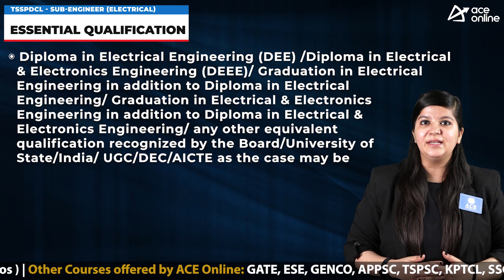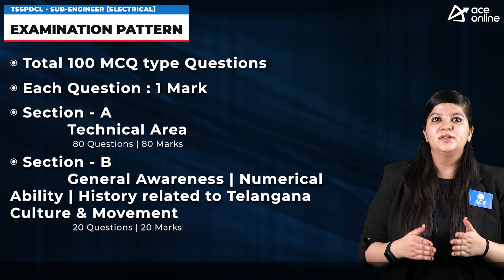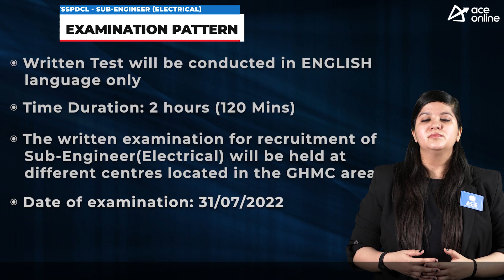TSSPDCL invites application for the post of Sub-Engineer | 201 Vacancies | Last Date: 05.07.2022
Southern Power Distribution Company Of Telangana Limited (TSSPDCL) Direct Recruitment
POST NAME: Sub-Engineer (Electrical)

EDUCATION QUALIFICATION:
Diploma in Electrical Engineering (DEE) /Diploma in Electrical & Electronics
Engineering (DEEE)/ Graduation in Electrical Engineering in addition to Diploma in Electrical
Engineering/ Graduation in Electrical & Electronics Engineering in addition to Diploma
in Electrical & Electronics Engineering/ any other equivalent qualification recognized by the Board/University of State/India/ UGC/DEC/AICTE as the case may be.

AGE LIMIT:
 The age is reckoned as on 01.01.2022.

MODE OF SELECTION:
Written Test
Mode: Offline
 The written test comprising of 100 marks consisting of 100 multiple choice questions and each question carrying 1 mark.
 Section A 80 questions (on core technical subject)
 Section B 20 questions (on General Awareness and Numerical Ability and History related to Telangana Culture & Movement)
 Written Test will be conducted in ENGLISH language only.
 The duration of the written examination will be 2 hrs. (120 minutes).
 The written examination for recruitment of Sub-Engineer(Electrical) will be held at different centres located in the GHMC area

 The minimum qualifying marks in the written examination for the selection process shall be as follows:
 OC & EWS - 40%
 BC - 35%
 SC/ST - 30%
 PH - 30%

PAY SCALE:
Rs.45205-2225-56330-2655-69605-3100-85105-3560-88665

Execution of Service Bond:
 At the time of joining, the candidate shall have to execute a Bond to serve TSSPDCL for a minimum period of FIVE (5) years in addition to two year training cum probation period.

 The candidate who leaves the Company during the training period of one year shall
refund the emoluments received by him during said period plus Rs. 30,000/- (Rupees Thirty thousand only) by way of liquidated damages.
 The candidate who leaves the Company without serving a minimum period of six
years after completion of training, shall pay to the Company a sum of Rs. 60,000/-(Rupees Fifty thousand only) by way of liquidated damages

HOW TO APPLY:
Mode: Online

APPLICATION FEES:
 Rs.200/- Online Application Processing Fee.
 Rs.120/-Examination Fee.
 SC/ST/BC Communities, PH and applicants belonging to EWS (Economically Weaker Sections) are exempted from payment of examination fee
 Applicants belonging to other States are not exempted from payment of Examination Fee